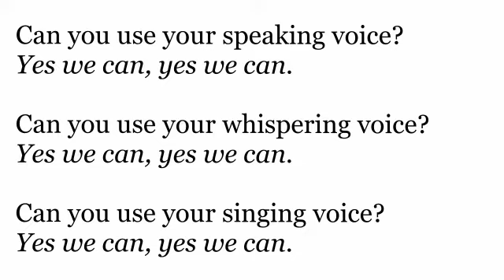Can you use your speaking/whispering/singing voice?